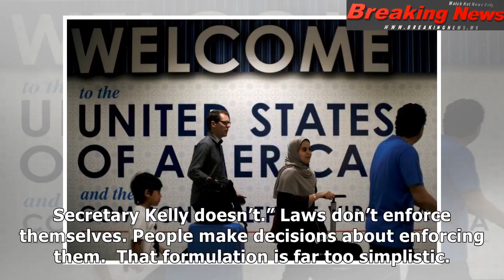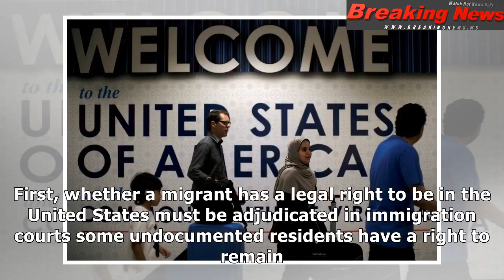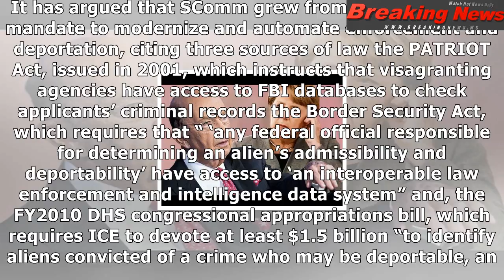Donald trump says he’s just enforcing immigration law. but it’s not that simple.